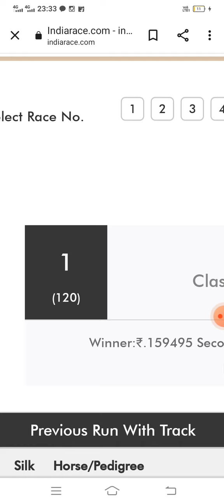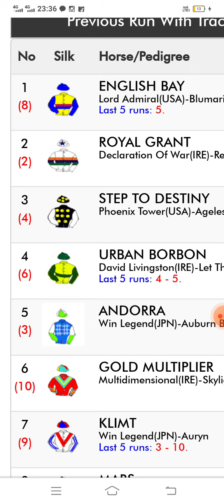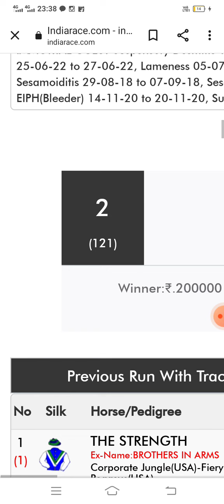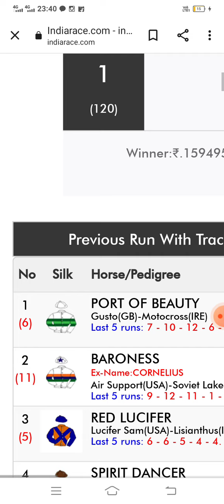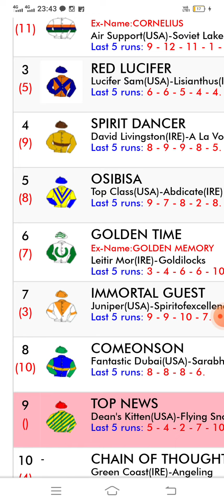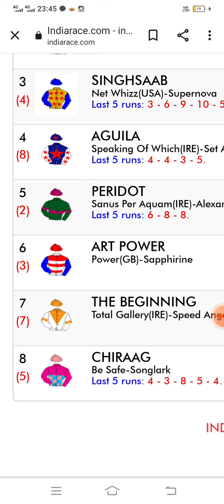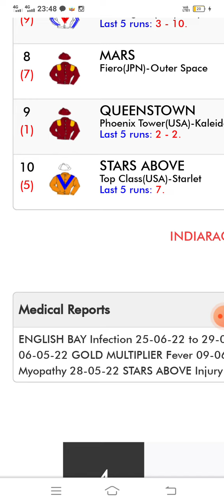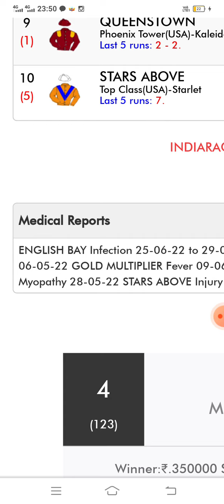Bangalore Race Tips| 23rd July 2022 |Today Bangalore horse Race Tips|Dreams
Bangalore Race Tips 23rd July 2022 Dreams to success only success friends dreams to success only success more than 20years of experience in horse racing and till today all our tips are on board and all are enjoying and very happy with our channel and our tips  for any questions or queries all are welcome and contact

bangalore Race Tips 23rd July 2022
bangalore race tips
bangalore super class Horse race tips
bangalore Horse race tips 23Rd July
bangalore derby day horse racing tips
bangalore derby day